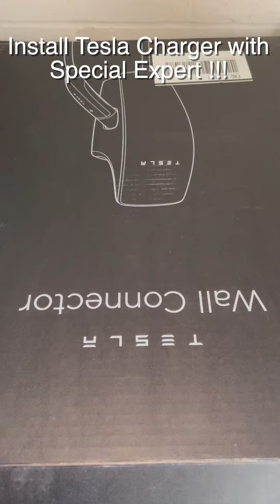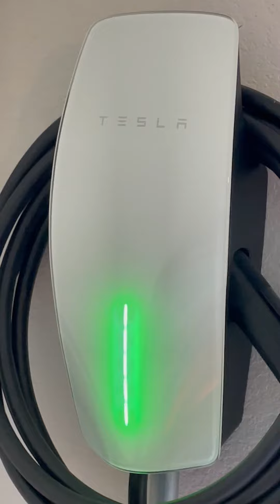Tesla installed charger short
안녕하세요 !
우리는 캘리포니아에
사는 한일 가족 입니다!
미국 일상 브이로크 을 올립니다 !

こんにちは！
カリフォルニアに住む日韓家族です。
アメリカ生活のvlogをしています。